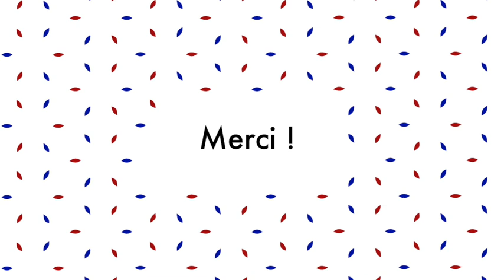Se lever tôt ou se coucher tard ?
Learn Authentic French in Context. No Grammar, just Real-Life Topics.

From CEOs to Athletes, it seems like everyone these days is waking up at 5 in the morning.

You probably already read some articles or books singing the praises of this new trend. But despite the many benefits it could bring to your life, every morning you’re late to jump on the bandwagon… You might even think that it’s just not for you.

But (almost) everyone can become an early bird. It is mostly a matter of method and patience. So in this podcast, I will share with you some tips to make it easier for you to adopt this healthy habit. And if you are definitely more of a night owl, I will give you some arguments not to feel guilty.